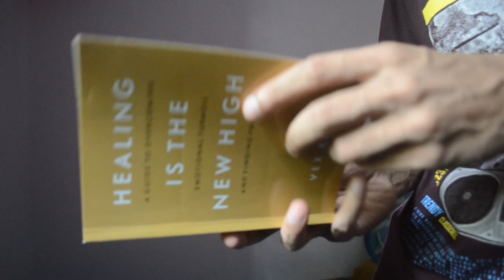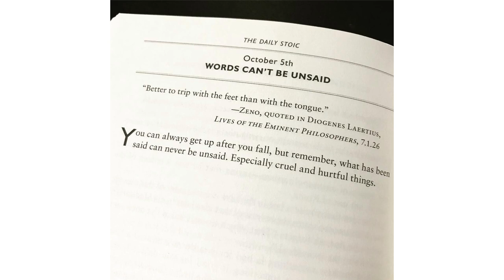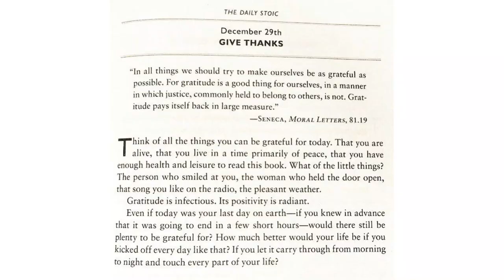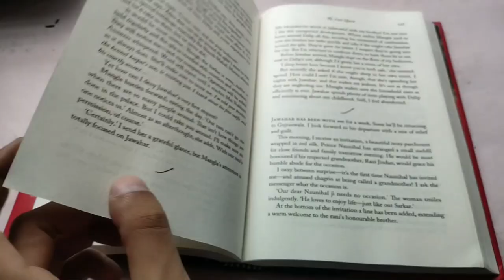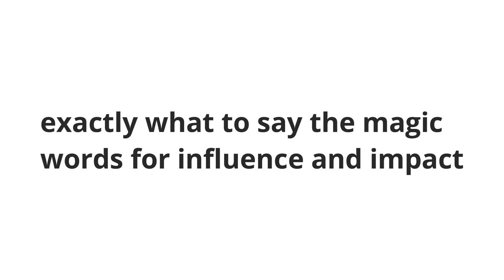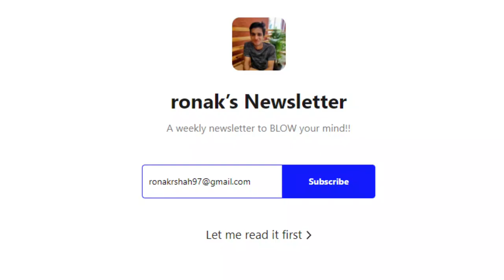Read this book Every Day for a Few Minutes to change your life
5 Books You Can Read Every Day for a Few Minutes

Hey, friends in this video I have shared a book that you can read a few min. in a day. books You Can Read Every Day for a Few Minutes. You just have to spend daily 10 to 15 min to read these books.

Timestamps -
00:00 Intro
01:09 Book 1
02:40 Book 2
04:00 book 3
05:27 book 4
06:58 book 5

the daily stoics
The little big things
100 things millionaires do
100 things leaders do
Exactly what to say

5 Books You Can Read Every Day for a Few Minutes,
Books You Can Read Every Day for a Few Minutes,
easy books,
short books,
short books to read,
easy books to read,
read books everyday,
if you read 10 pages every day,
recommended reading time per day for adults,
if you read 30 minutes a day how many books,
books you can read online,
books you can read in a day,
read a book a day challenge,
what happens if you read a book a day,
best books to read in one day